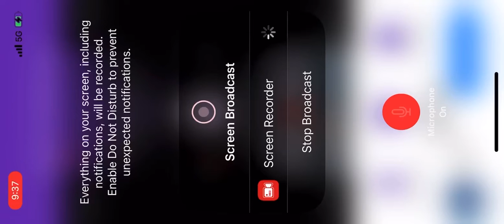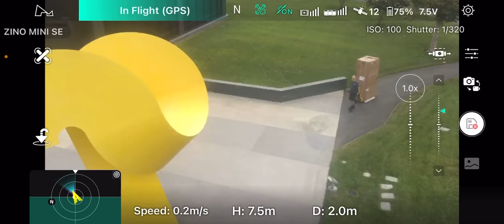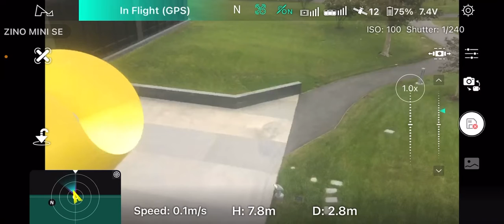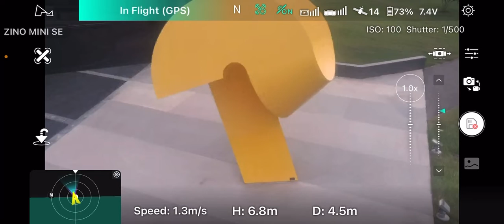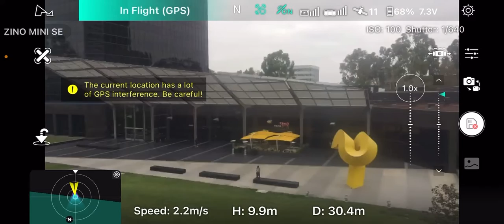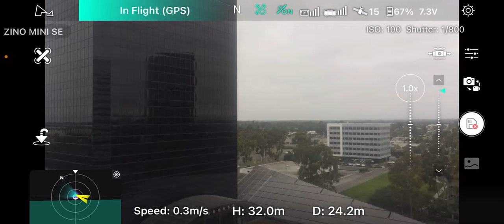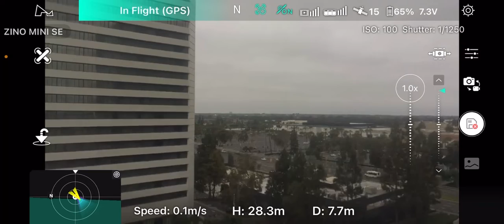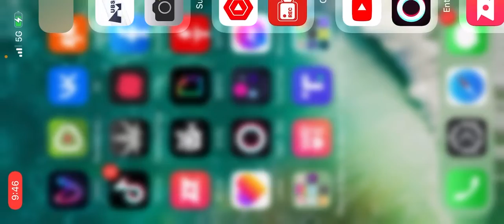Was the perfect day to chill sit back and fly the hubsan mini se when this happens notepic p3